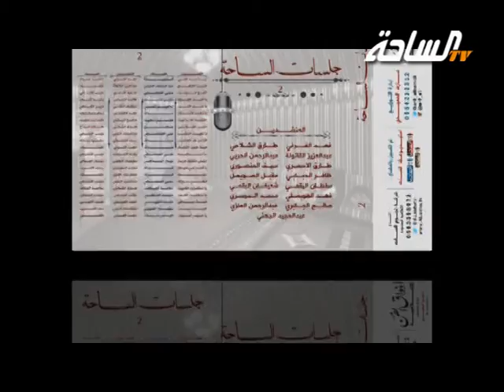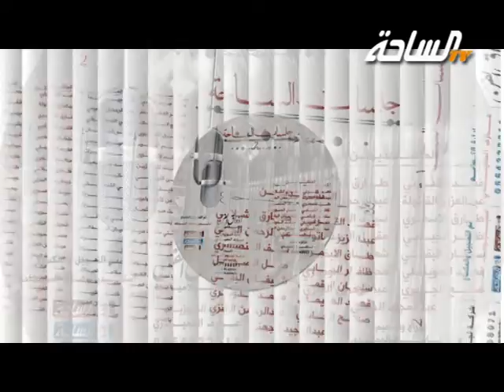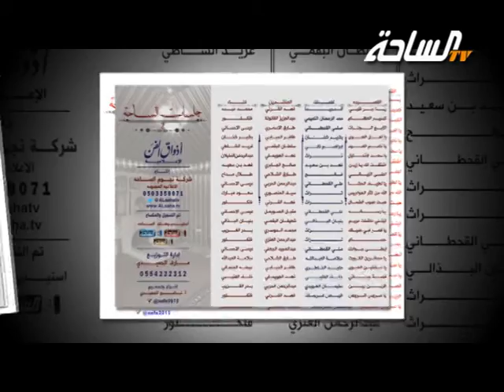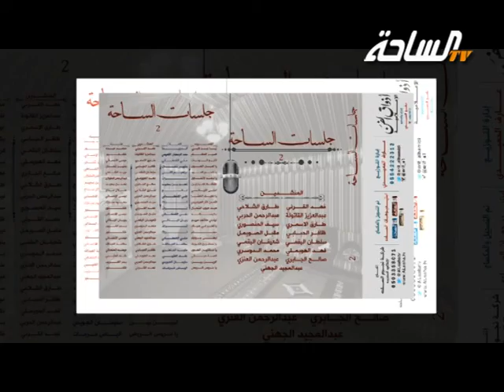جلسات_الساحة | الجزء الثاني في الأسواق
جلسات_الساحة | الإصدار الثاني في الأسواق
شيلات نجوم الفلكلور
قناة الساحة الفضائية - المجتمع الواحد